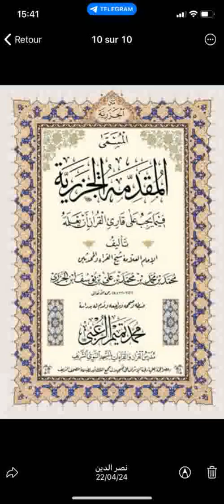27 Charh Mouqadimatoul Jazariya ☛ شرح متن الجزرية ✍️ Ouztaz Babacar Thioub